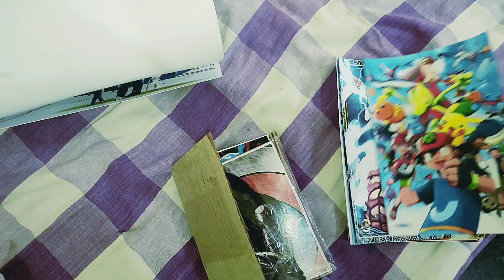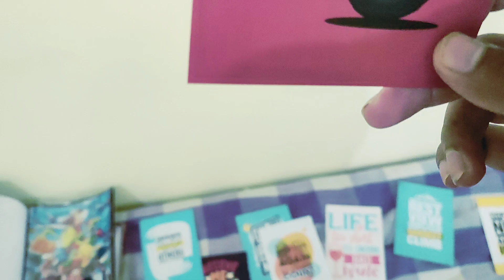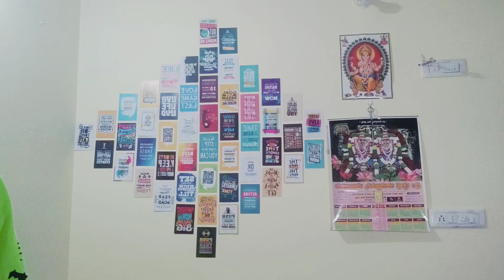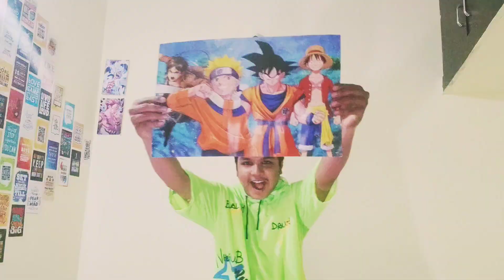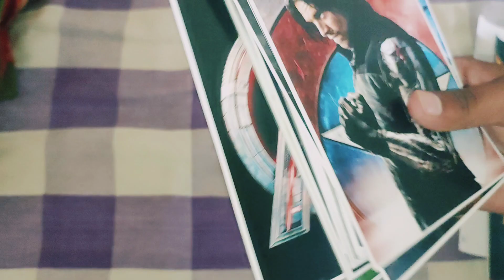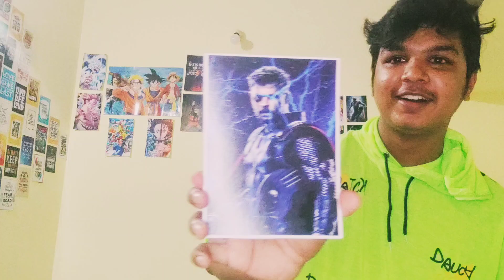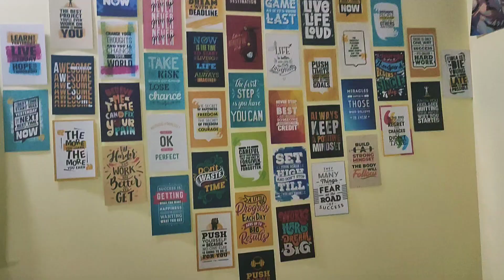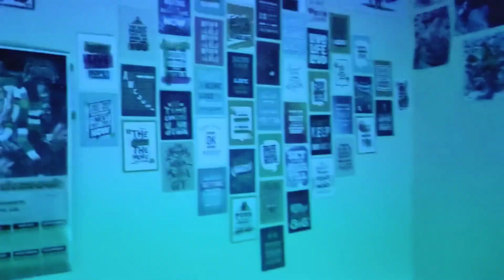WALL POSTERS 😮💥😎 | MOTIVATION, ANIME, MOVIES AND WEB SERIES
bachelor room wall posters
anime Lover, movies and web series posters.

The room is so cool and colourful.

And there is a surprise at the end 😉🔚.